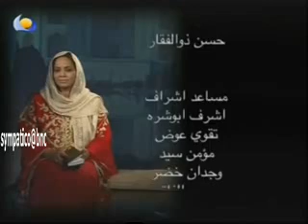هبة معتمد - 3- البصاولة وعاداتهم وتقاليدهم في الطعام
الطعام النيل ا الأزرق 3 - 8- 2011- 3 رمضان